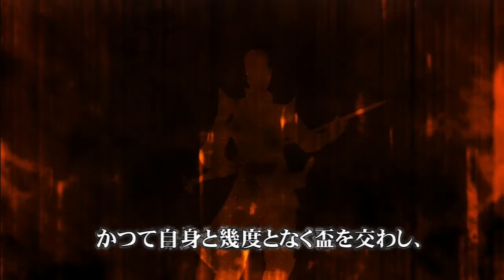Basara 3 Utage: Hisahide Matsunaga: Story Chapter 3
No skipped cut scenes.